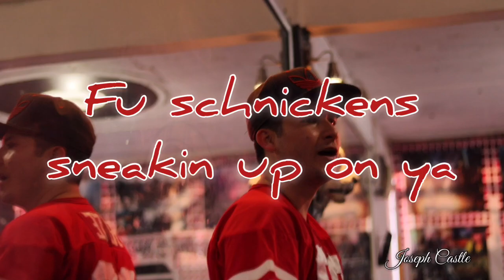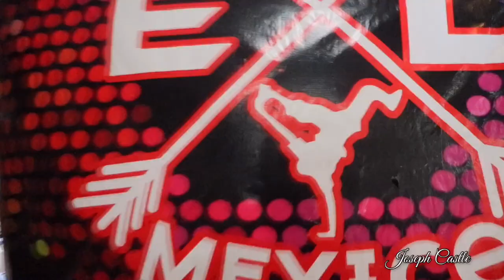Fu Schnickens - Sneakin Up On Ya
Coreografía: Kike Hernández
Locación: E B D Crew
Dirección: Mauricio Hernández
Back films / Joseph Castle

No cuento con los desechos de autor